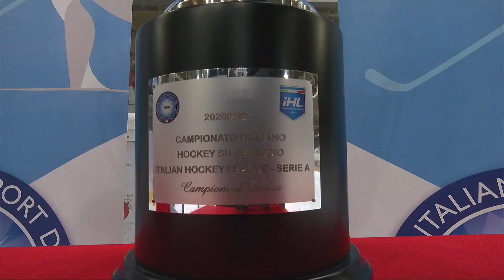Highlights ASIAGO HOCKEY 1935 vs RITTNER BUAM 13/02/2021 (5:1)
Gara 3 Finale Scudetto SERIE A 2020/2021